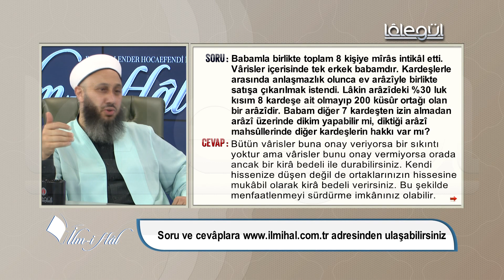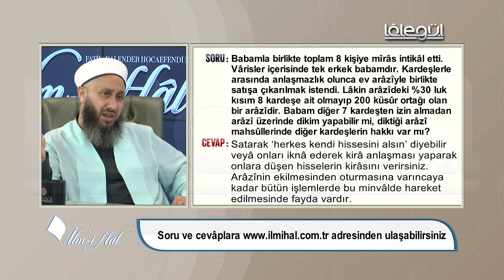130-8 kardeşe mîrâs intikâl etti.Babam kardeşlerden izin almadan dikim yapabilir mi?